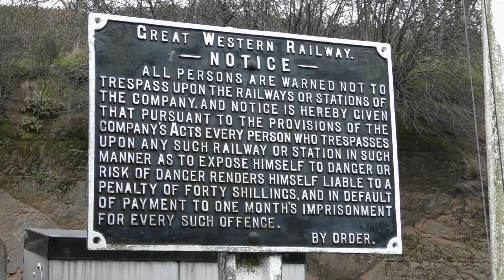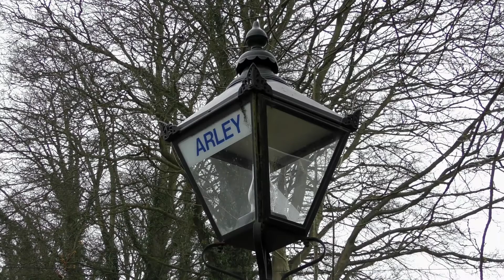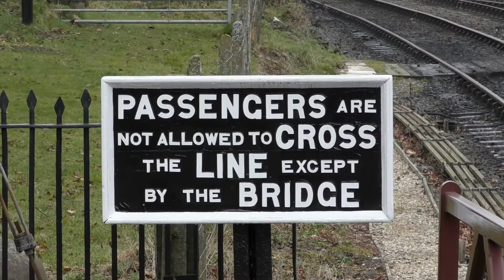Severn Valley Railway - Spring Steam Gala Friday to Sunday 18th-20th March 2016 - Part One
Welcome to part one of my video from this year's Spring Steam Gala at the Severn Valley Railway. This year we stayed Thursday-Friday-Saturday night in the Premier Inn at Kidderminster and had travel tickets for Friday and Saturday with Sunday spent line side until late afternoon. My video's are a complication of clips filmed across all three days and ordered as a journey north up the line, starting at Bewdley and featuring scenes from Victoria Bridge, Arley, Highley and Hampton Loade.

This year's visitors were Hall no.6990 'Witherslack Hall', Pannier Tank's no.6412 and no.6430 and Talyllyn Railway narrow gauge no.4 'Edward Thomas', running on specially laid track in the 'Engine Shed' car park at Highley. They joined home fleet 14xx no.1450, 1500 no.1501, 28xx no.2857, Ivatt no.43106, Manor's no.7812 'Erlestoke Manor' and no.7802 'Bradley Manor', WC no.34027 'Taw Valley' and BOB no.34053 'Sir Keith Park'. Unfortunately the event was to hit several locomotive problems with 'Witherslack Hall' and 'Bradley Manor' being ruled out the event and 1501 being unavailable on the Sunday. However cover was found amongst the home fleet and the full timetabled mix of full line, shuttle and auto trains operated alongside the demonstration freight trains.

Once again we thoroughly enjoyed our visit to the line and managed to mix traveling with spending time at the glorious stations the Severn Valley has to offer, I hope you enjoy the video!

Locations and Locos...

1501 at Bewdley.
43106 at Bewdley.
7812 at Bewdley.
4566 at Bewdley.
34027 at Bewdley.
6412/6430 at Bewdley.
2857 at Bewdley.
34027 at Victoria Bridge.
7812 at Victoria Bridge.
1450 at Victoria Bridge.
2857 at Victoria Bridge.
34053 at Victoria Bridge.
34053 at Arley.
1450 and 6430 at Arley.
34027 and 2857 at Arley.